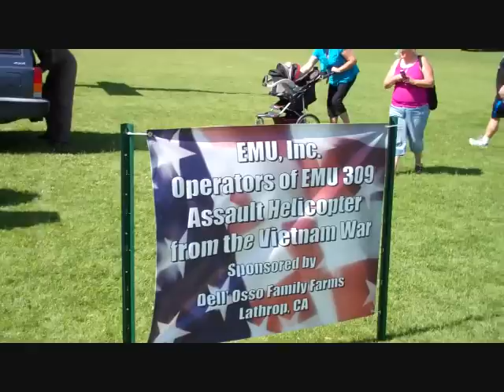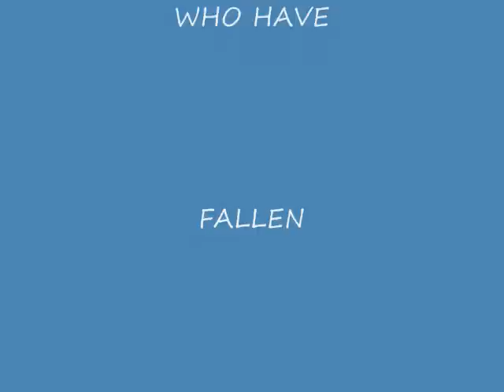MANTECA CA MEMORIAL DAY WEEKEND 2012 HUEY.wmv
VIDEO OF FLYBY OF VIETNAM WAR HUEY AT MANTECA, CA MEMORIAL DAY WEEKEND EVENT.  HOPE YOU ENJOY AND REMEMBER THE FALLEN HEROES OF VIETNAM AND ALL OUR CONFLICTS  Jesse